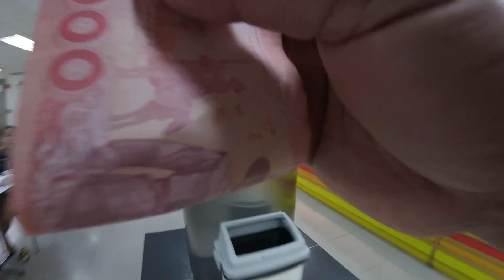รีวิว ร้านอาหาร กรมการกงสุล สำหรับผู้ไปทำหนังสือเดินทาง อาหารอร่อยมาก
ใครไปทำหนังสือเดินทางไปต่างประเทศ ขอแนะนำร้านอาหารในกรมการกงสุลครับ อาหารหลากหลายมาก ขนมจีน ก๋วยเตี๋ยว ข้าวราดแกง ส้มตำ เรียกว่าแทบยกประเทศไทยมาไว้ที่นี่ ของหวานก็อร่อย  ราคาไม่แพง รสชาติอาหารเท่าๆ กับห้างสรรพสินค้าหรูหราในเมืองไทย  ขอเชิญแวะทานก่อนทำพาสปอร์ต
บันทึก  พฤหัสบดี 9 มีนาคม พ.ศ.2560